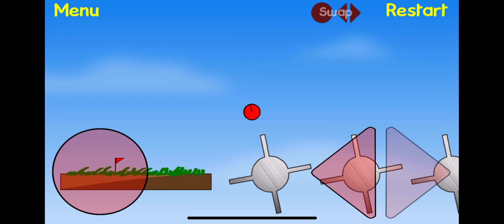Asserting dominance on my old PB